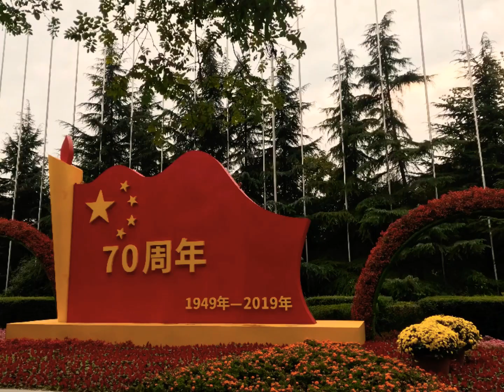Beautiful Xi’an, China. Сиань - столица древней Поднебесной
Holaaa! I’ve spent almost a year in this beautiful city, and wanted to show it to YOU! 🇨🇳💜

Всем привет! Сиань – один из древнейших городов мира, чей возраст насчитывает более 3100 лет. Именно по Великому Шелковому пути в Сиань пришел буддизм, который распространился затем по всему Китаю. На сегодняшний день в Сиане и его окрестностях действуют около 100 буддийских храмов, а количество верующих достигло отметки 80 тысяч человек. Кроме буддизма жители Сианя исповедуют ислам и христианство, которые также получили распространение в Китае благодаря Шелковому пути.

Сиань необходимо посетить всем тем, кто увлекается культурой и историей Китая, еще и потому, что здесь собрана уникальная коллекция архитектурно-исторических памятников. Я прожила в Сиане почти год, и хотела бы показать Вам этот прекрасный город! 🇨🇳💜